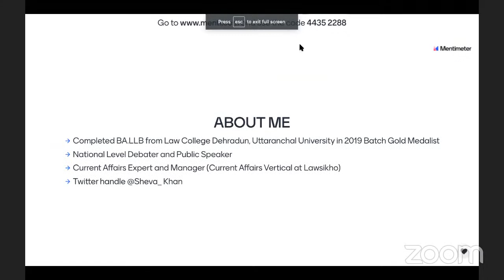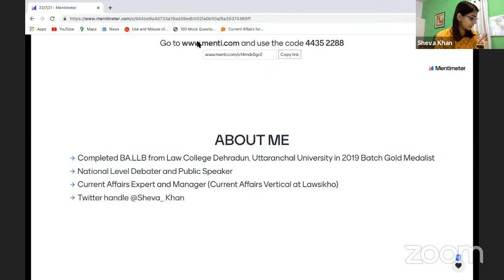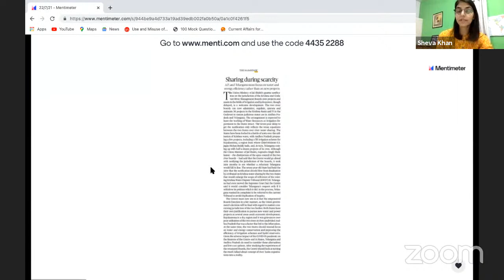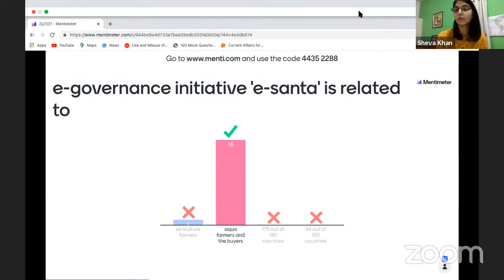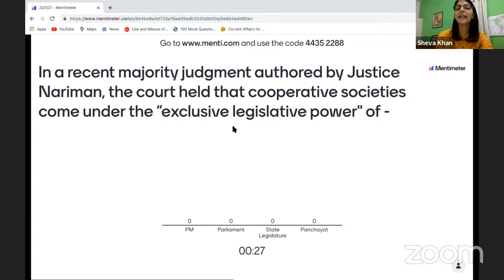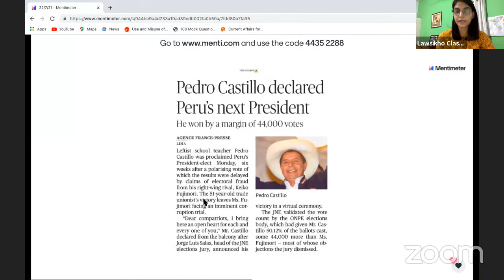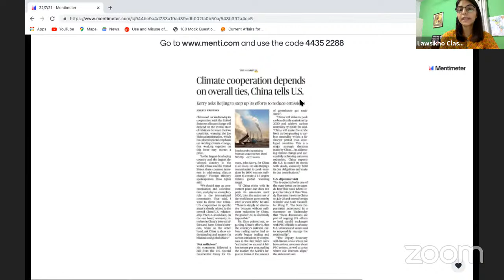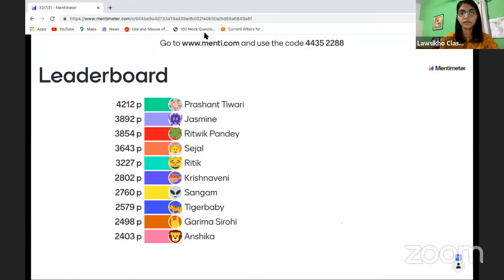The Hindu Newspaper Daily Quiz by LawSikho - 22nd July 2021 | CLAT​​​ 2021-22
The Hindu Newspaper Daily Quiz by LawSikho - 22nd July 2021 | Sheva Khan | CLAT 2021-22
Watch this Daily The Hindu Quiz for building a strong foundation for your CLAT preparation for current affairs for 2021 as well as 2022. Every morning Live at 9 am.

𝗚𝗢𝗢𝗗 𝗡𝗘𝗪𝗦! 📣
Now you can access all judiciary-related content on our subchannel '𝗟𝗮𝘄𝗦𝗶𝗸𝗵𝗼 𝗝𝘂𝗱𝗶𝗰𝗶𝗮𝗿𝘆 𝗣𝗿𝗲𝗽'.